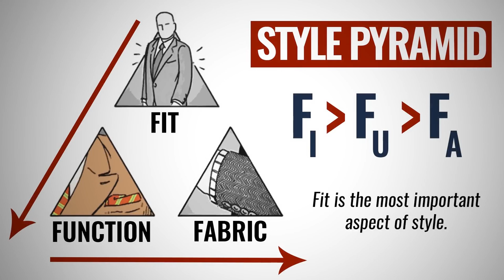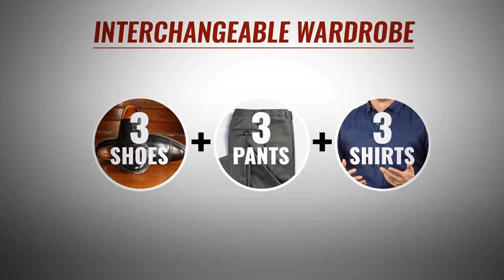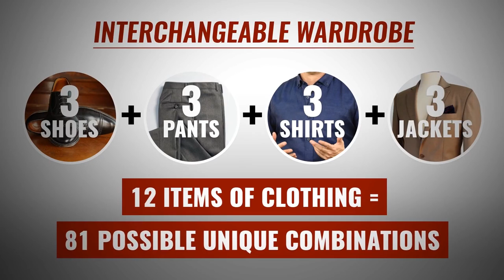7 Советов для Новичков | Ошибки в Стиле, Которые Делают Мужчины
Что такое стиль? Как правильно одеваться? Что носить? Как выглядеть стильно?

Друзья, сегодня Антонио поделится с вами 7 советами в стиле, если вы новичок. Посмотрев этот выпуск, вы сможете избежать некоторых ошибок, которые делают мужчины в стиле.

7 советов для новичков в мужском стиле:

1. - 0:13 - Одеваться для того тела, которое есть сейчас.
2. - 0:52 - Знайте своего портного.
3. - 2:00 - Пирамида стиля.
4. - 3:28 - Думайте о взаимозаменяемости.
5. - 4:10 - Найдите свою форму.
6. - 4:54 - Знайте, когда потратить больше, а когда сэкономить.
7. - 6:06 - Следите за прической и бородой.

Оставляйте свои комментарии. Были ли эти советы ценными для вас?